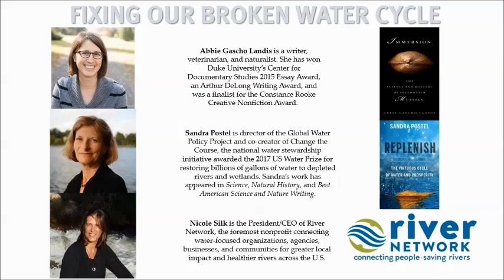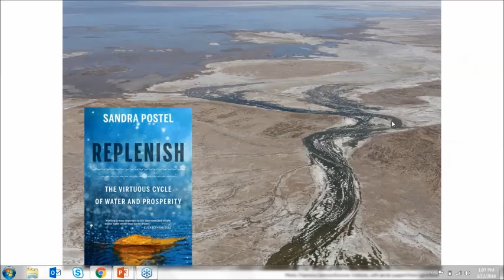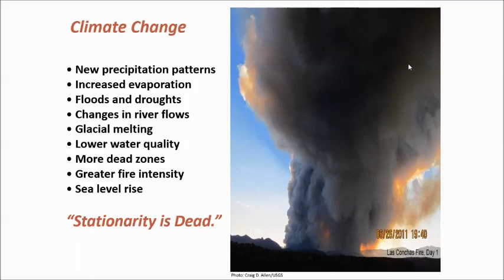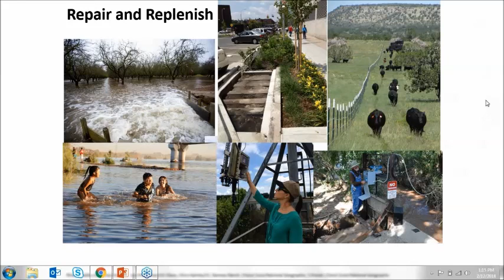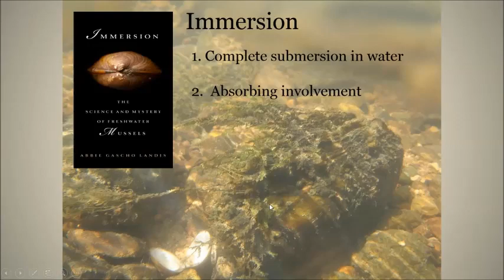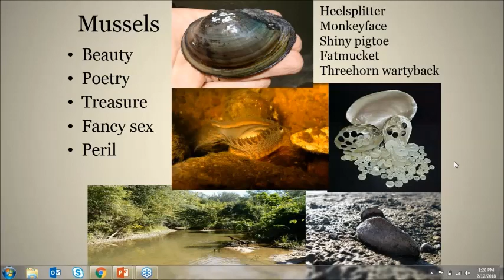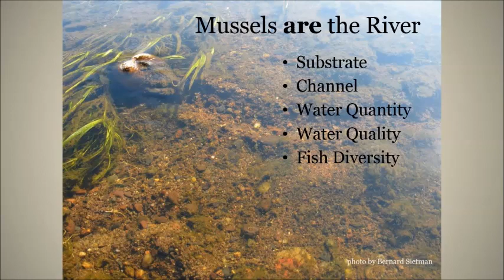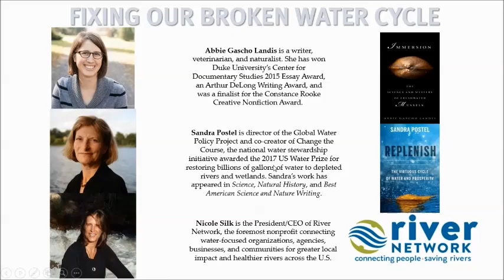Webinar: Fixing Our Broken Water Cycle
A conversation with Island Press authors Sandra Postel and Abbie Landis, moderated by River Network President and CEO, Nicole Silk.